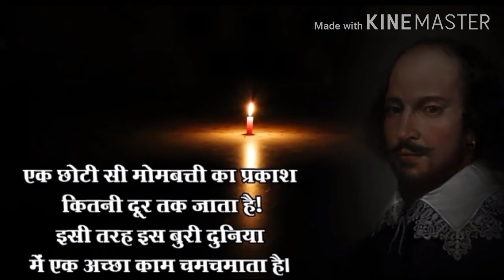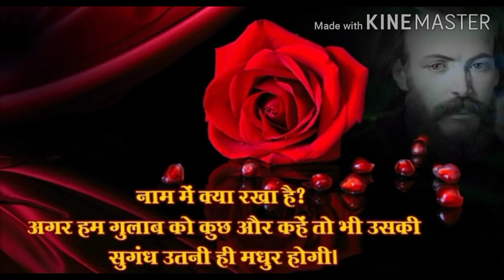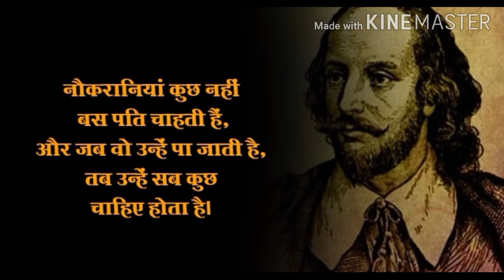विलियम शेक्सपीयर के कुछ प्रेरक विचार